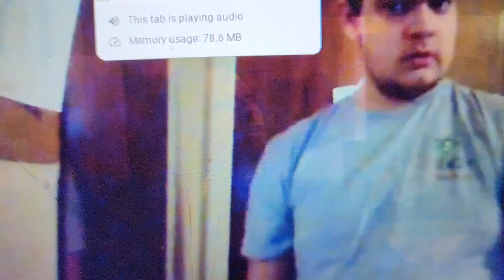January 22, 2024